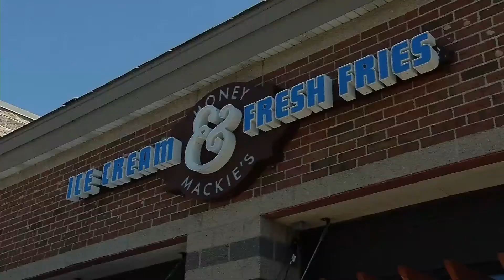Plymouth’s Honey and Mackie’s Adapting to Post COVID-19 Pandemic Environment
The owner of Honey and Mackie’s in Plymouth says sales are down, so the ice cream shop started offering a drive-through option during inclement weather. They also have a new ice cream to honor the graduating class of 2020.